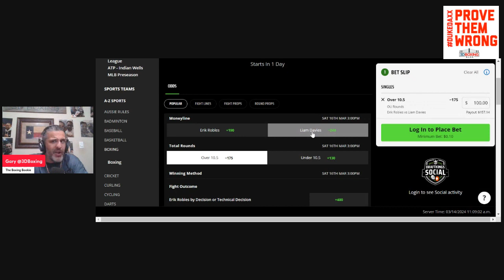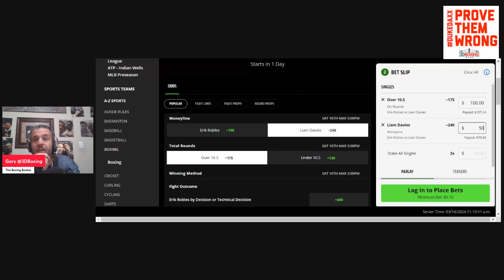MAKE MONEY W/ the Boxing Bookie on Liam Davies vs Erik Robles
BRING DOWN THE HOUSE!!! MAKE MONEY W/ the Boxing Bookie on Liam Davies vs Erik Robles